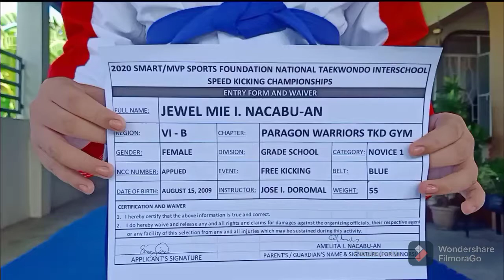JEWEL MIE NACABU-AN | PARAGON WARRIORS TKD GYM | BLUEBELT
JEWEL MIE NACABU-AN | PARAGON WARRIORS TKD GYM | BLUEBELT | GRADESCHOOL DIVISION